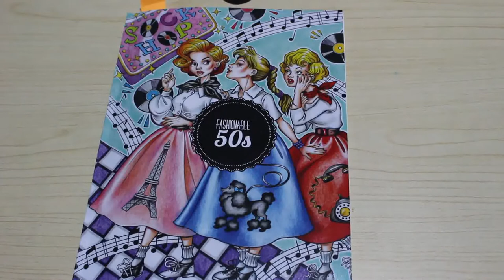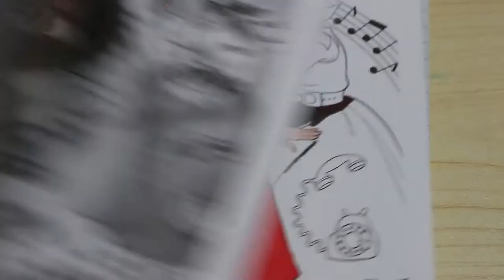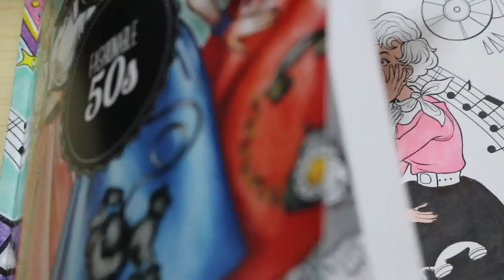Colour and Chat - Fashionable 50s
the fantastic 50s a great decade